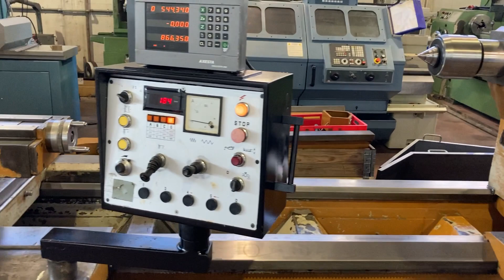TORNIO PBR T 700 C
Capacità: 1420 X4000 X150 mm
   CAMPO DI LAVORO
   Distanza punte: 4000 mm
   Altezza punte: 700 mm
   Longitudinale (z): 4000 mm
   Trasversale (x): 760 mm
   Diametro max sul banco: 1420 mm
   Diamentro max sul carro: 1040 mm
   Diametro max nell’incavo: 1750 mm
   Passaggio barra: 150 mm
   BANCO
   Larghezza bancale: 800 mm
   Numero guide: 2+1
   Peso max tra le punte: 8000 Kg
   Peso max su lunette: 10000 Kg
   CARRO
   Larghezza carro: 1100 mm
   Corsa x: 760 mm
   Diametro max ammesso: 1040 mm
   Avanzamento z: 2500 mm/min
   Avanzamento x: 2500 mm/min
   Rapido z: 5000 mm/min
   Rapido x: 2500 mm/min
   TESTA
   Potenza mandrino: 40 Kw
   Velocità mandrino: 3-360 Rpm
   Attacco mandrino: ASA16”
   Coppia mandrino: 11000 Nm
   CONTROPUNTA
   Diametro canotto: 150 mm
   Corsa canotto: 400 mm

Peso totale macchina: 13600 Kg
Visualizzatore: 3 ASSI
Piattaforma: SI
Protezioni: SI
Disponibilità: PRONTA
Visibile a magazzino: SI
Visibile in funzione: SI